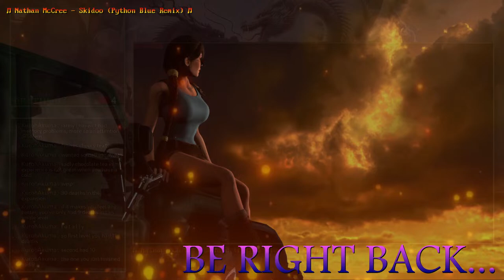Ratstream - TOMB RAIDER II - THE GOLDEN MASK [1997]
Livestreaming Tomb Raider II - The Golden Mask from 1997. In this official expansion to Tomb Raider II, we follow Lara Croft as she kills more wildlife and survives more flamethrower ambushes.